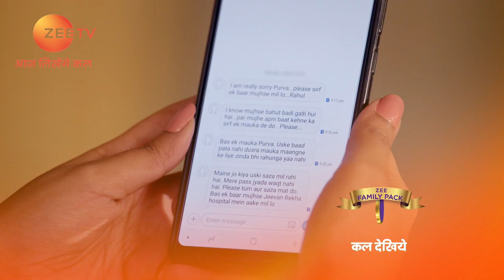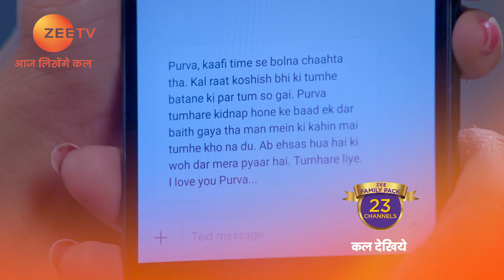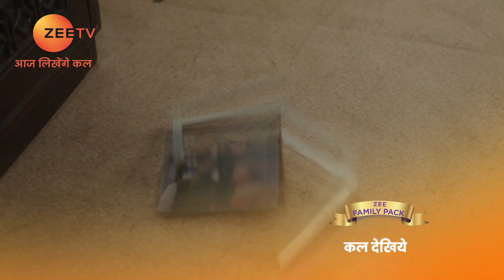Rajaa Betaa - Hindi TV Serial - Webisode - 42 - Rrahul Sudhir, Dishank Arora - Zee TV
Rajaa Betaa is a Hindi television drama. The story revolves around Vedant, a successful 30-year-old, who was adopted by Murari Tripathi in his childhood but was never quite accepted by his family. On his death bed, Vedants foster father asks him to keep the family together. Will Vedant be able to keep his promise in spite of his familys hostile behavior?